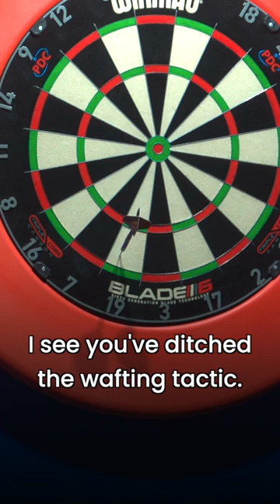Could Dimitri Van den Bergh win Strictly Come Dancing?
Ahead of the most unique event on the PDC calendar we got close friends and PDC stars Dimitri Van den Bergh and Peter Wright to participate in our Choose Wisely game, based on the publics opinion on darts topics.